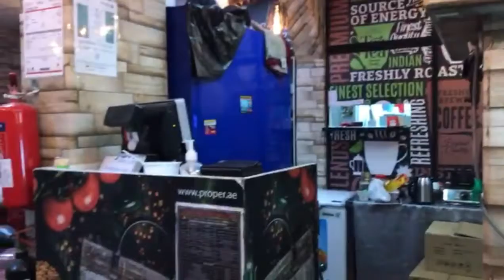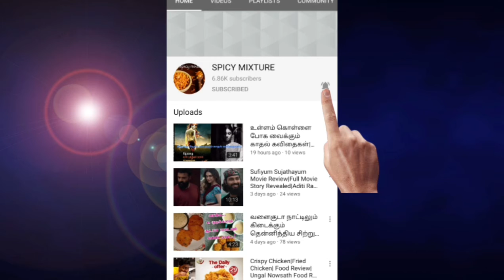தாறுமாறு தக்காளிச் சோறு|இது வேற லெவல் டேஸ்ட் மச்சி| End Fun and Bloopers யை பாருங்க சிரிப்புநிச்சயம்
Nowsath Food Vlog
Chicken Soup
Chicken 65

Proper Restaurant
Shabia-12
Abudhabi
UAE